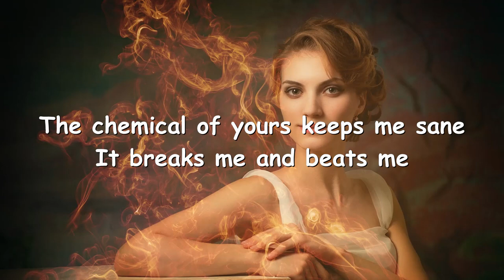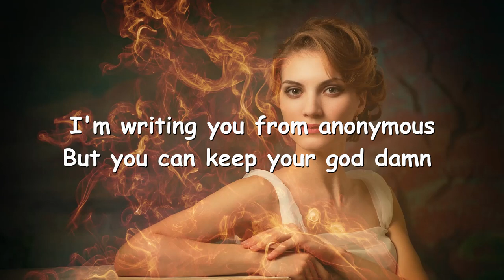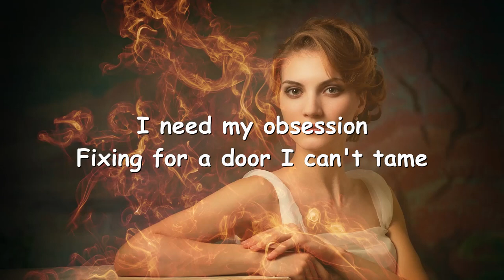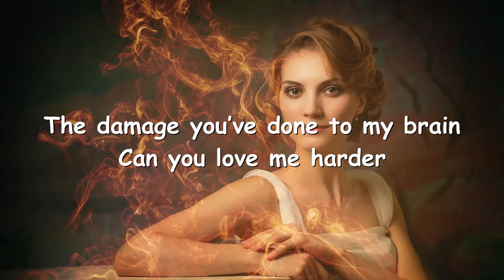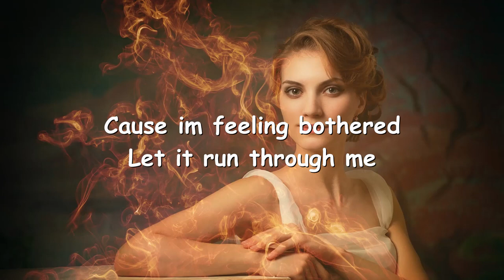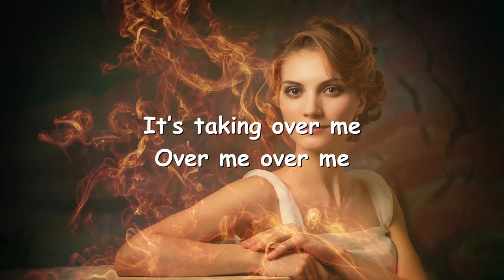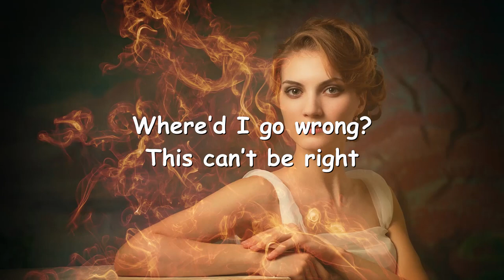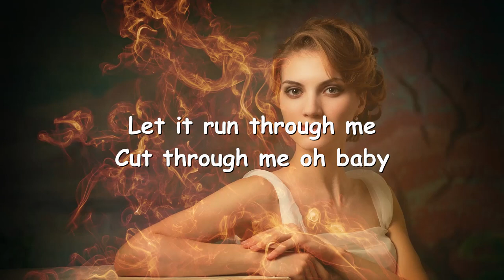Steven Rodriguez - Love Me Harder (Lyrics) 💗♫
Lyrics

Started all so innocent
Not too much, just single hit
And girl it ain’t no coincidence
Your body is like a stimulant

You drove my addiction
I need my prescription
The chemical of yours keeps me sane

It breaks me and beats me
But touches so sweetly
I’m digging myself my own grave

Can you love me harder
Cause I'm feeling bothered
Let it run through me
Cut through me
Oh baby

Help me break the fever
Underneath the ether
It’s taking over me
Over me over me

Can I get some sentiment
I've got a problem it's evident
I'm writing you from anonymous
But you can keep your god damn sobriety check

I can’t keep from sweating
I need my obsession
Fixing for a door
I can't tame

It’s bad that I want you
But seems I can’t undo
The damage you’ve done to my brain

Cut through me
Oh baby

Where’d I go wrong?
This can’t be right
I have loved you like my own
Won’t you let me free my life

Cut through me
Oh baby